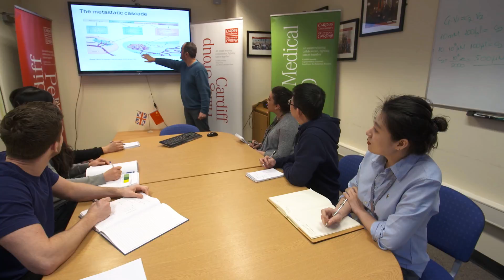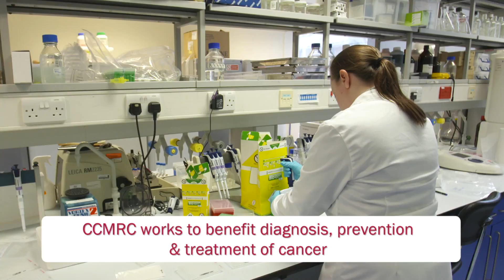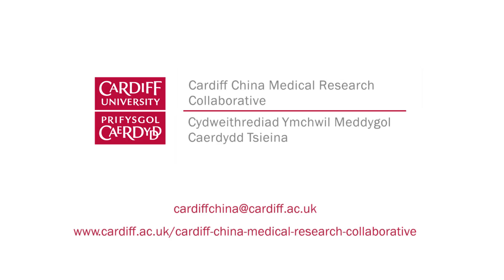Cardiff China Medical Research Collaborative (CCMRC)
A video introducing you to the Cardiff China Medical Research Collaborative (CCMRC).

The CCMRC is an international partnership which brings together Cardiff University and some of China’s leading cancer organisations: Peking University, Capital Medical University and Yiling. Together we are undertaking collaborative cancer research.